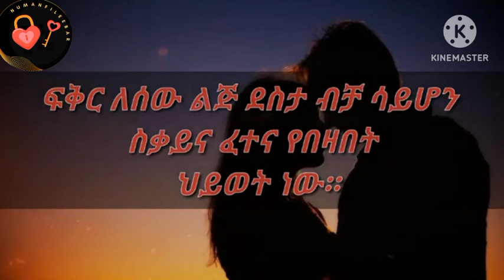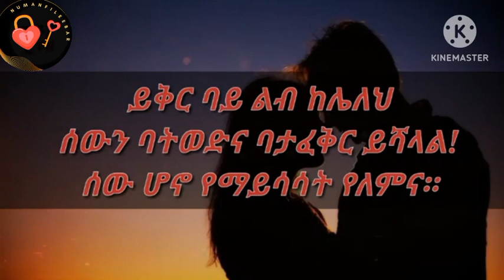ምርጥ የፍቅር ጥቅስ|ድንቅ ልጆች|የፍቅር ግጥም